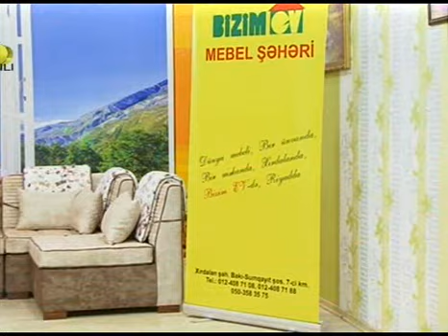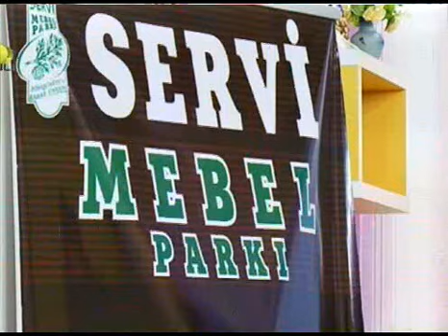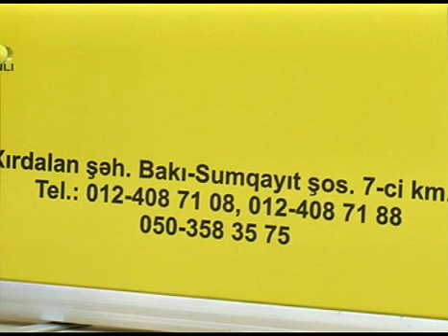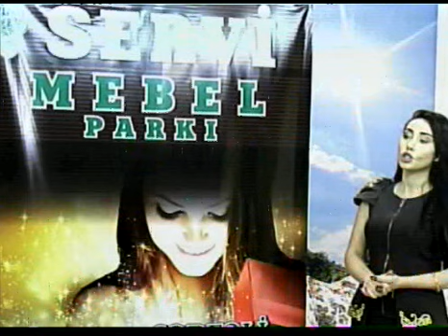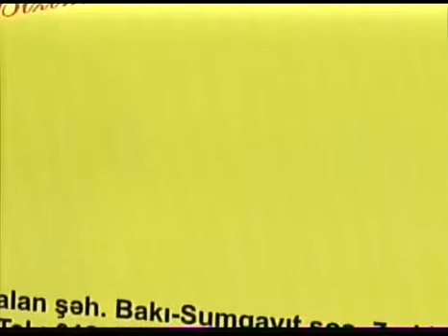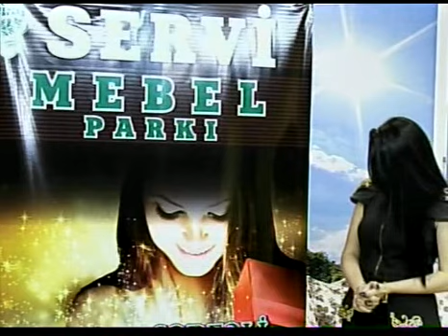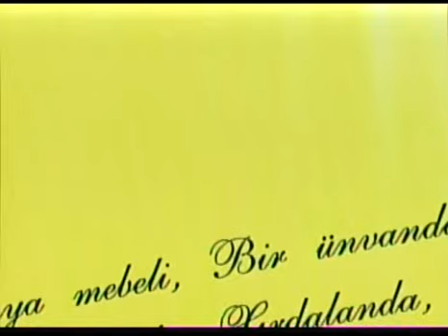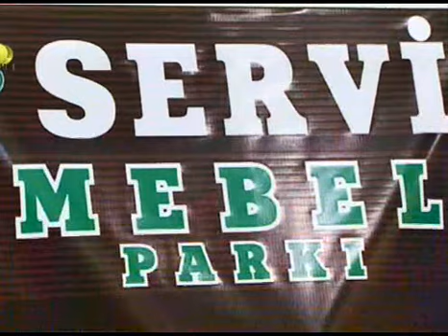Alim Isgenderli DTV Bu sabah 25.10.2017